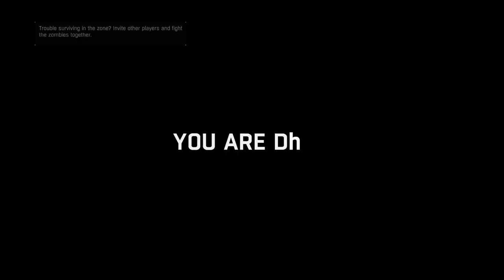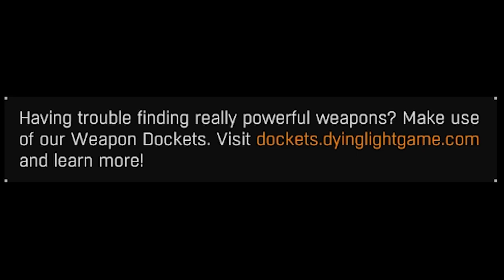I Finished Dying Light And It Cost Me Everything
Love this game so much

Music used
♪ Onion (Prod. by Lukrembo)